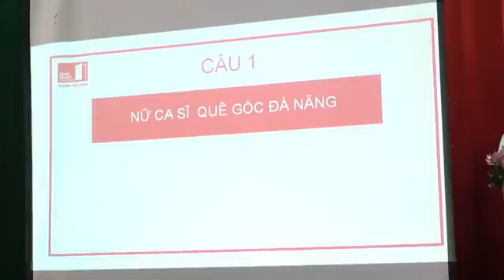Livestream Hội thảo "Nàng quyến rũ bởi vì nàng độc lập", Đồng Nai, 11/6/2017